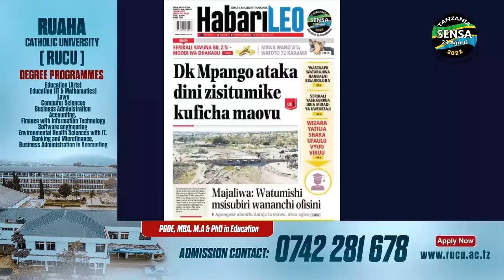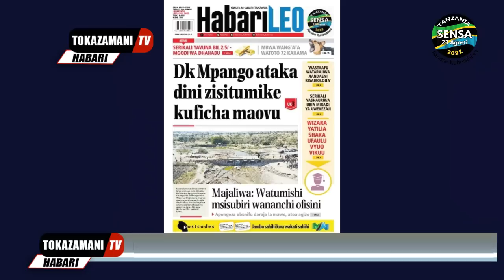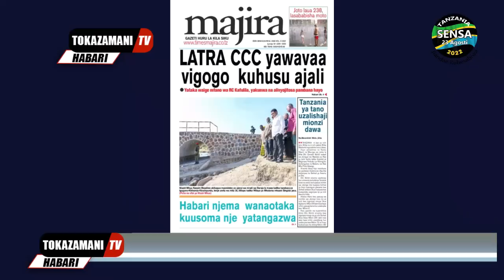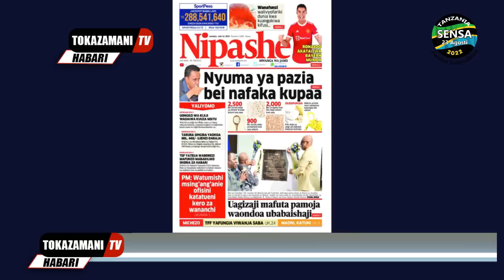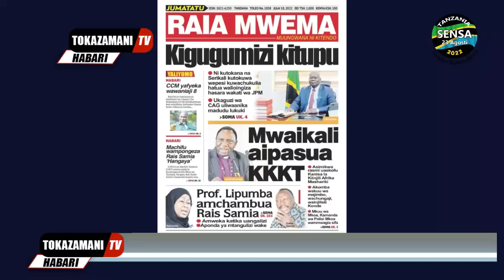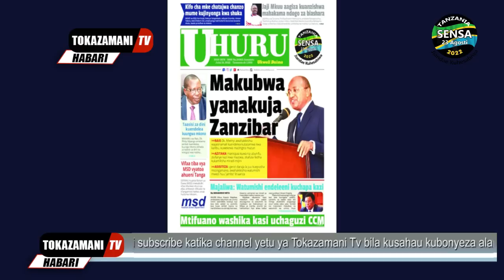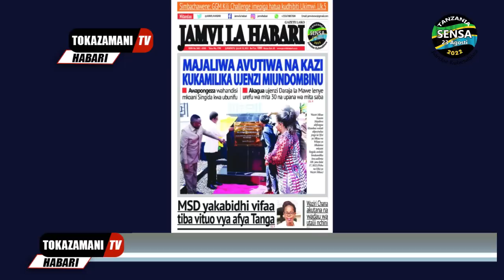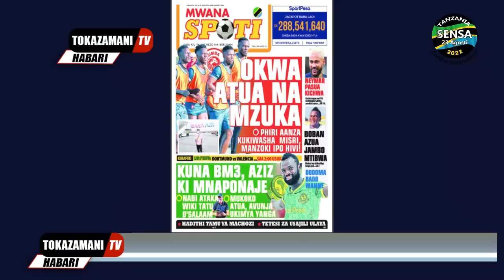Magazeti ya leo,18/7/22,MBWA WANG'ATA WATOTO 72,NYUMA YA PAZIA KUPAA BEI,OKWA ATUA NA MZUKA SIMBA SC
Magazeti ya leo,18/7/22,MBWA WANG'ATA WATOTO 72,NYUMA YA PAZIA KUPAA BEI NAFAKA,OKWA ATUA NA MZUKA SIMBA,KUNA MB3,AZIZ KI MNAPONAJE YANGA